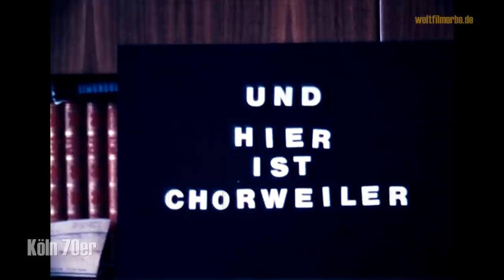Köln 70er Jahre - Und hier ist Chorweiler - Viertelsporträt - housing project in Cologne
Ende der 60er Jahre entsteht auf den Feldern im Kölner Norden die größte Trabantenstadt Kölns und des Bundeslands NRW. Hier ein liebevolles Porträt eines Ur-Chorweilers namens Ferdinand Michels. Er zeigt uns die verschiedenen großen und kleinen Bauten, das Einkaufszentrum und liefert mit seinem Kommentar, den vielleicht härtesten Ton, der Kölner Amateurfilmgeschichte. Interessant auch die Stimme seiner unbekannten Begleiterin, die auch etwas zu dem schlechten Ruf zu sagen hat, unter dem das Viertel von Beginn an leidet. Portrait of the housing project Chorweiler on the fields of Cologne Germany, build in the late 60ies until the mid 70ies. Amateur cameran and inhabitan of Chorweiler Ferdinand Michels gives us some perspektive and one of the hardest sound-qualities in Cologne´s amateur film history.